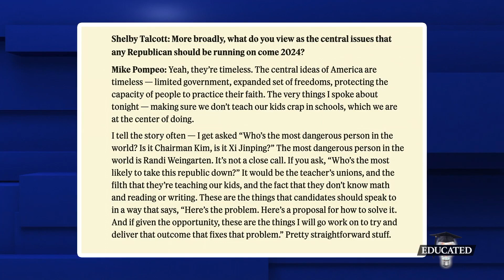Pompeo Challenges “Dangerous” Teacher Union Boss To Debate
American Federation of Teachers boss Randi Weingarten is “the most dangerous person in the world” and “it’s not even a close call,” argued former U.S. Secretary of State and CIA chief Mike Pompeo in an interview followed up by an op-ed re-affirming his view. Pompeo also challenged Weingarten to a debate, something she has so far refused.